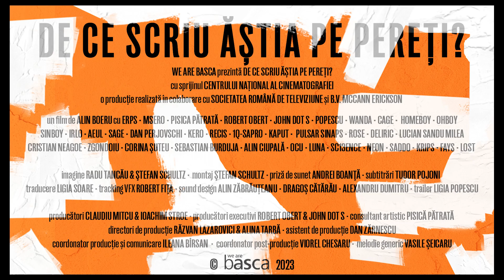De Ce Scriu Ăștia Pe Pereți - Trailer RO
📍 Sinopsis:
🔸 Încercând să înțeleagă dedesubturile fenomenului graffiti și street art din România, un corporatist ajunge să se descopere pe sine.
🔸 Pornit ca o analiză obiectivă a unei contraculturi, documentarul se transformă într-o poveste intimă de maturizare (coming-of-age) a unui bărbat de 35 de ani, înghițit de universul diferit pe care îl descoperă.
🔸 Filmul explorează toate dimensiunile și specificitățile aceste comunități – de la intervențiile pe metrouri, tramvaie, trenuri, ajungând la acțiuni clandestine pe străzi, în spațiul public sau în locuri abandonate.
📍 Cu: MSERO, ROBERT OBERT, NICOLAE BOERU, RODICA BOERU, JOHN DOT S, KERO, OCU, SINBOY, PANDELE, LOST, RECIS, CAGE, PISICĂ PĂTRATĂ, POPESCU, ERPS, 1Q-SAPRO, SAGE, HOMEBOY, IRLO, DAN PERJOVSCHI, MARIA BĂLAN, KAPUT, HARCEA PACEA, AEUL, PULSAR SINAPS, ADRIAN ONIGA, SEBASTIAN BURDUJA, ANDREI, OHBOY, MIHAI ZGONDOIU, DELIRIC, ALIN CIUPALĂ, CORINA ȘUTEU, WANDA HUTIRA, LUNA, ROSE, SC13ENCE, NEON, SADDO, KRIPS, CRISTIAN NEAGOE, LUCIAN SANDU MILEA, FAYS
📍 Credits:
🔸 scenariu/regie: ALIN BOERU
🔸 producători: CLAUDIU MITCU, IOACHIM STROE
🔸 producător executiv: ROBERT OBERT, JOHN DOT S
🔸 producător creativ: IOACHIM STROE
🔸 imagine: RADU TANCĂU, ȘTEFAN SCHULTZ